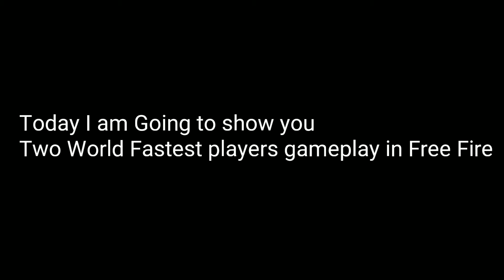Two World Fastest Mobile Player In Free Fire !! M8N Vs Imad Gan !!